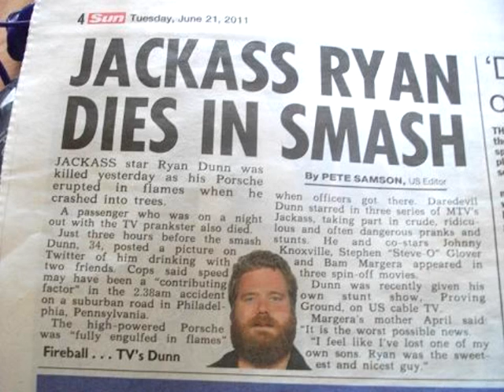Ryan Dunn (Random Hero) Tribute - CKY - Close Yet Far [Acoustic]